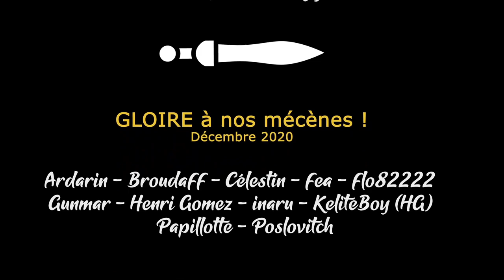[FR] Thé Pudding et Camembert - EUIV multijoueur feat Damn3d - Ep65 - Abyss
Aujourd'hui la réalité s'invite un peu dans la série, car oui, parfois malheureusement, c'est comme ça, tout simplement. 💕

- Ardarin
- Broudaff
- Célestin
- flo82222
- Fea
- Gunmar
- Henri
- Inaru
- KeliteBoy (HG)
- Mallevin
- Papillote
- Poslovitch